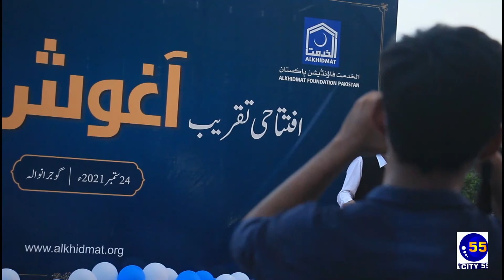Al Khidmat Agosh Center Gujranwala Iftatai Taqreeb || City55